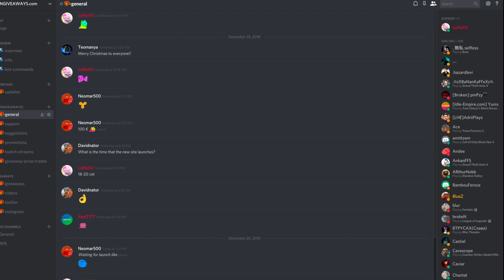CS:GO GIVEAWAY #114 (P250 | SEE YA LATER | FT)